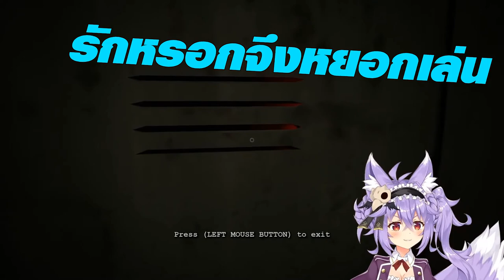[Vtuber]Hi-light กรี๊ดจนคอแทบแตก ลาฟี่ก็แกล้งอีก โดนมิวเทนเอาคืนเลย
ลดเสียงหูฟังแล้วก็ไป Enjoy กันได้เลย

ตามไปตำและดูไลฟ์ย้อนหลังได้ที่นี่